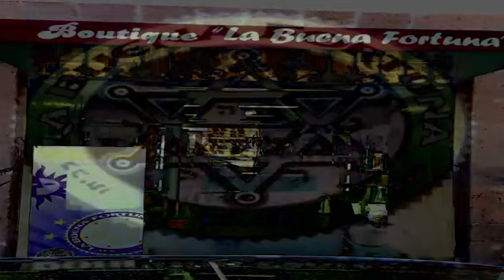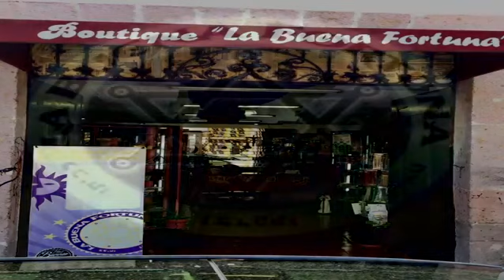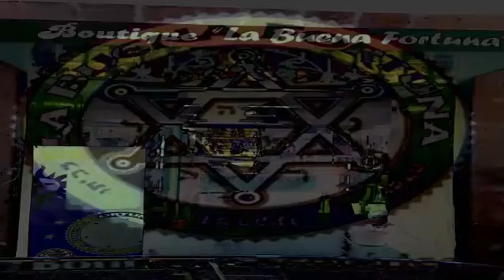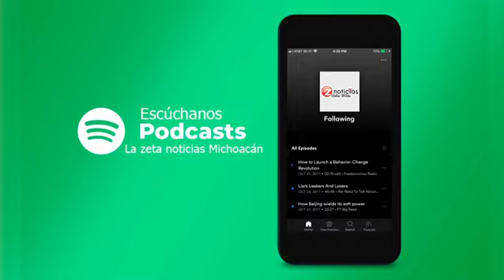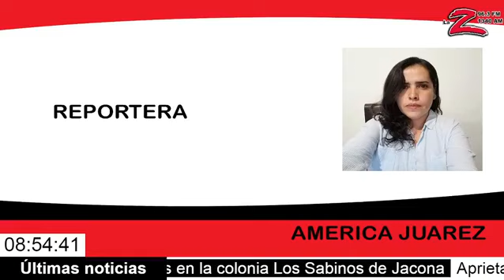La Z Noticias Michoacán 30 de Octubre 2020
La Zeta Noticias Escúchanos en el 96.3 FM y en el 1340 AM en Morelia Mich. México